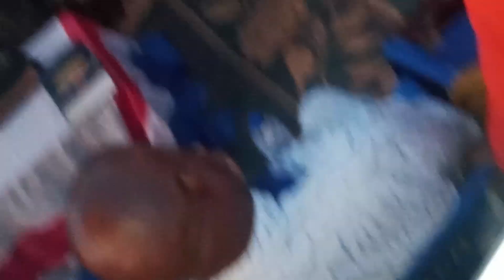January 28, 2023